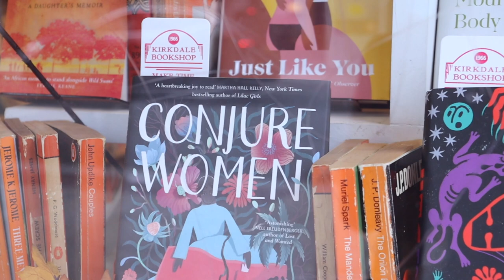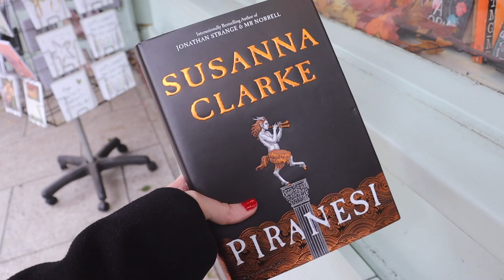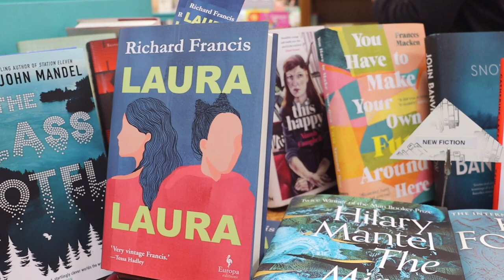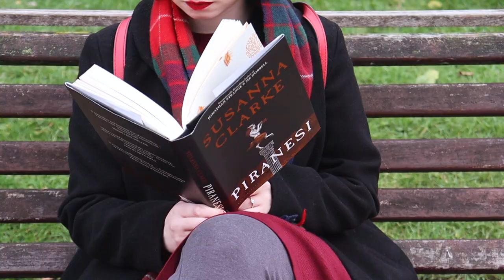COSY READING VLOG 📚 Come book shopping in South London for Bookshop Day!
A belated BookshopDay vlog! This year I decided to shop local and spent an afternoon exploring two book shops in South London. What is your favourite book shop? 📚